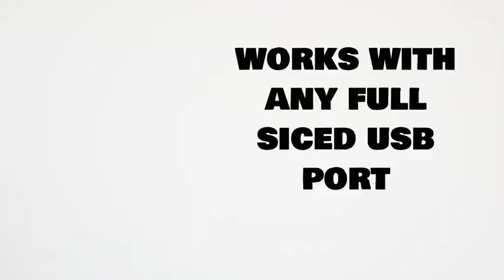Only pay shipping